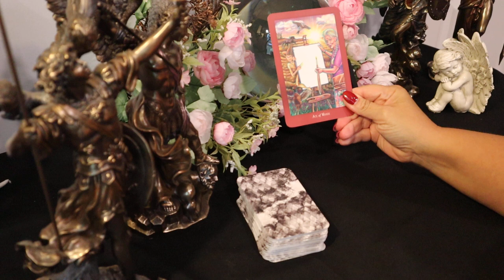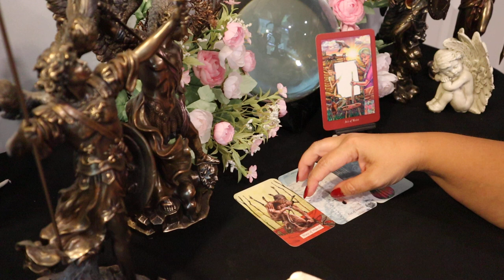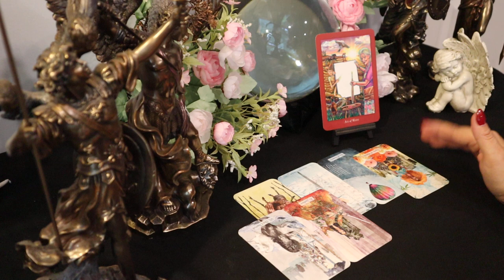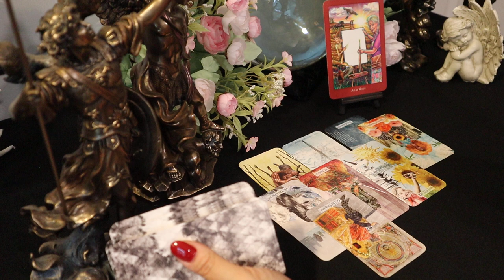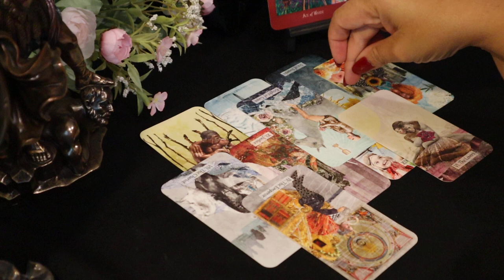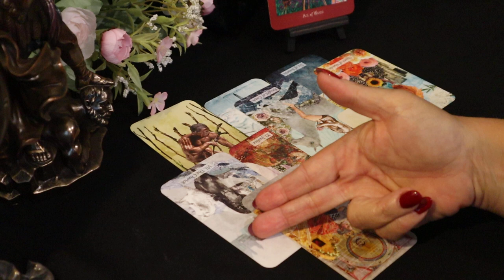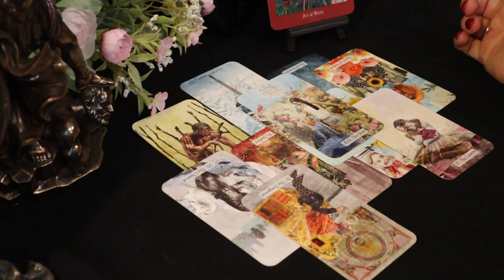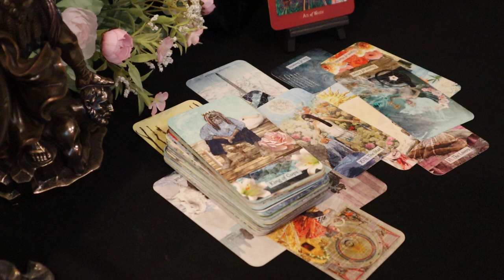The Daily Vibe ~They Say it Comes When You Aren't Looking..True Statement Aug 18/19 New Moon Reading